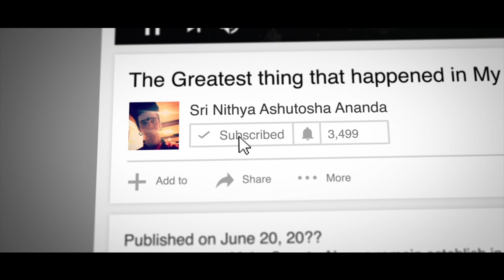Love the Guru more than your Patterns..! (Raise your LOVE Frequency..!)